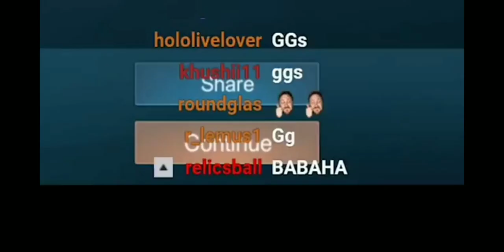MLBB Trolling Gosu Hoon / RIP Hoon